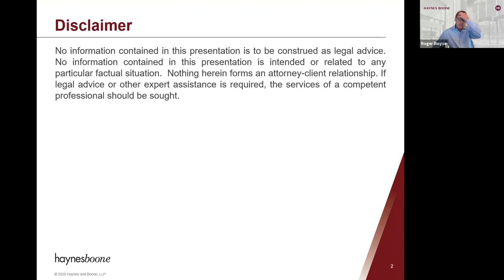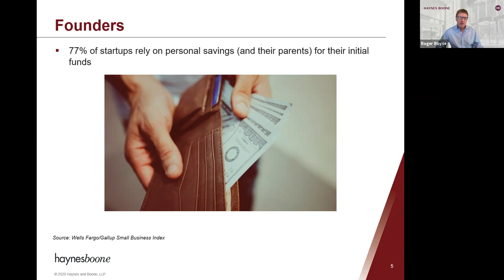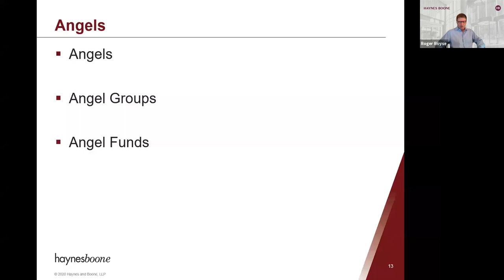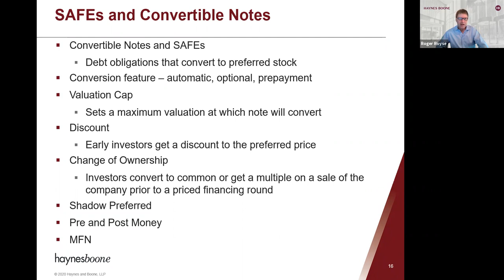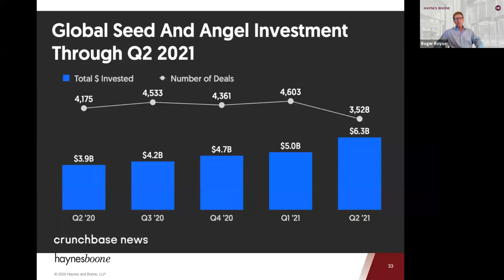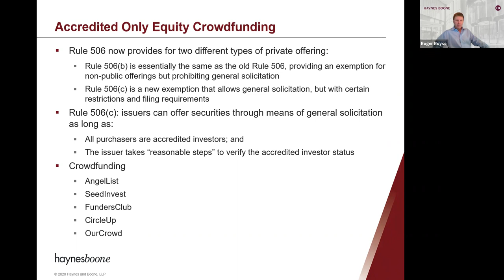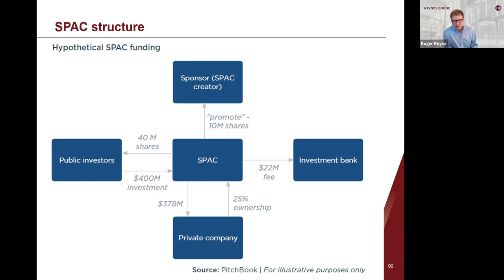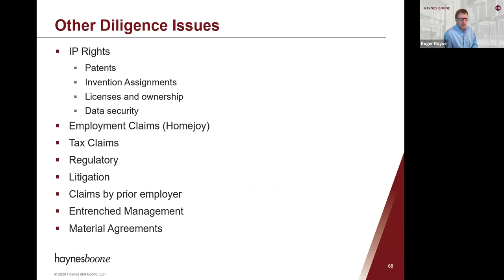Startup Financing Strategies With Roger Royse